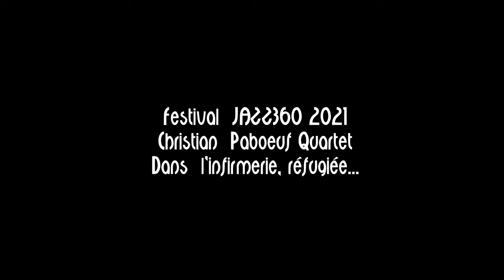Dans l'infirmerie, réfugiée...Christian Paboeuf Quartet Festival JAZZ360 Cénac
Dans l'infirmerie, réfugiée...composition de Christian Paboeuf, Festival JAZZ360, le samedi 5 juin 2021 à Cénac. Avertissement : volontairement la qualité sonore n’est pas celle du concert live ni du disque.
 Depuis près de quarante ans, Christian Paboeuf, compositeur et multi-instrumentiste - il pratique le hautbois, la flûte à bec et le vibraphone - se fraye un chemin personnel dans le monde de la musique. Inclassable, son univers oscille entre la musique contemporaine et le jazz avec un goût marqué pour l’univers du théâtre et celui du cinéma qui ont été longtemps sa source d’inspiration.

Son écriture exigeante et innovante, ses interprétations abouties lui ont valu d’être remarqué autant par la presse spécialisée que par France Musique, et d’être invité dans de nombreux festivals. Après s’être distingué dans le genre du ciné-concert, mettant sa créativité au service du cinéma muet, Christian Paboeuf retourne à la musique « pure », sans appui visuel, en créant avec des musiciens de Dordogne et de Gironde, quartet éponyme en 2016. Le choix des percussions plutôt que la batterie, du vibraphone classique plutôt que midi, répond au souhait de créer une formule souple et intimiste, où la virtuosité ne l’emporte jamais sur le sensible. Son dernier album, "Les chemins aléatoires", sorti en 2019 a été encensé par la critique.

Christian Paboeuf, hautbois, flûte à bec, vibraphone
Xavier Duprat, piano Steinway & sons B2 demi-queue, claviers
Régis Lahontâa, trompette, buggle
Pierre Thibaud, batterie, percussions